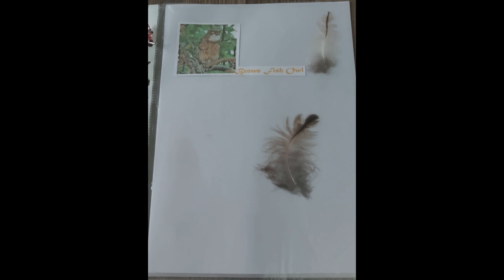Feather Collection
Blyth's Reed Warbler
Bokhara Trumpeter Pigeon
Booted Helmet Pigeon
Brahma Chicken
Brahminy Kite
Brahminy Starling
British Show Racer
Broiler Chicken
Bronzed Drongo
Brown Capped Pygmy Woodpecker
Brown fish owl
Brown Frillback Pigeon
Budgerigar